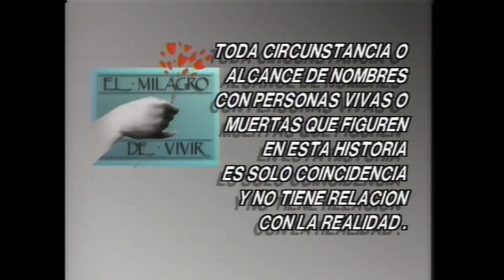Viejos conocidos | El milagro de vivir - T1E11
Teleserie emitida durante el segundo semestre de 1990. Dirigida por María Eugenia Rencoret y Vicente Sabatini.

Gira entorno a las distintas realidades que viven los doctores al salir de la Universidad según los centros en los que se desenvuelven y las vidas de sus pacientes.

Entre ellos destaca la misteriosa vida de las hermanas Elsa y Clarisa Montes (Consuelo Holzapfel), quienes comparten un parecido sorprendente pese no ser gemelas.

 Cuando Clarisa cae gravemente enferma su hermana decide internarla en la exclusiva Clínica San Damián. Es ahí donde se gestará el plan de Elsa para vengar a su hermana de un tormentoso amor que tuvo con Roberto Martínez (Tomás Vidiella).